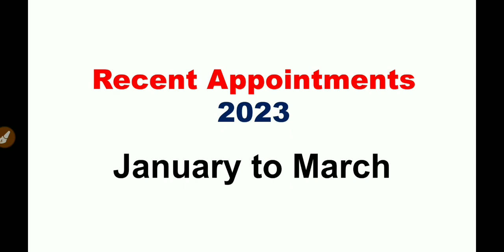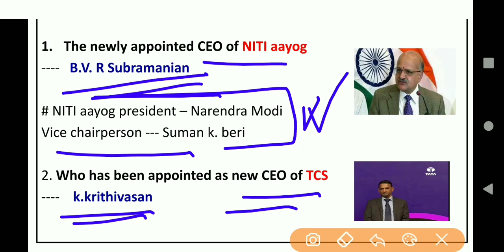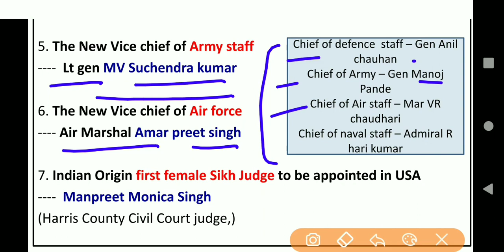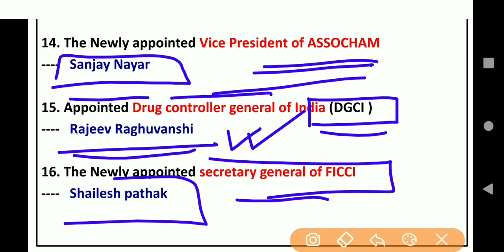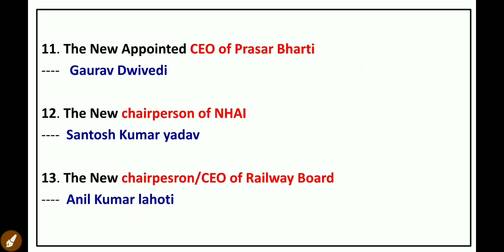appointment march 2023|महत्त्वपूर्ण नियुक्तियाँ 2023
Appointment 2023|महत्त्वपूर्ण नियुक्तियाँ 2023|appointment current Affairs 2023

hello welcome to Tubeaffairs . this video is about Recent appointments of 2023.

topic discussed under this video
1. Recent appointments
2. Recent appointments 2023
3. appointments current affairs
4. appointment current affairs 2023
5. Important appointments 2023
6. appointment march 2023
7. March 2023 appointment
8. current affairs 2023
9. Current affairs